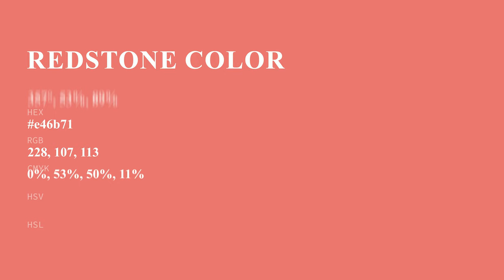Redstone color e46b71 hex color - Red color - Cool color e46b71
What color is Redstone ? e46b71 hex color - Red color - Cool color e46b71

Hex e46b71 Color Code is also known as Redstone color.